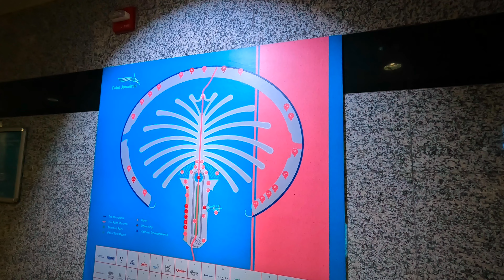Dubai 3 - THE VIEW PALM